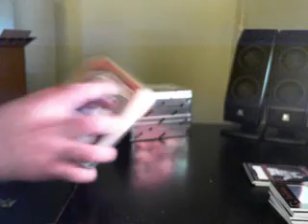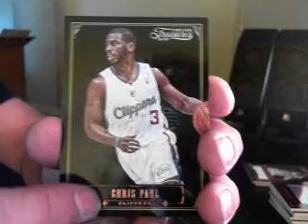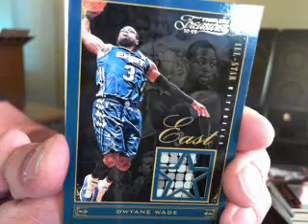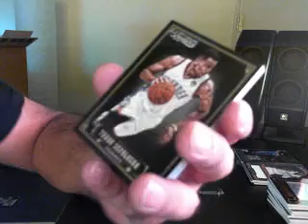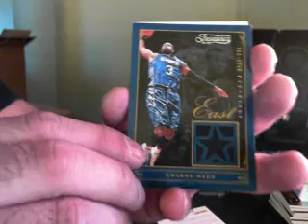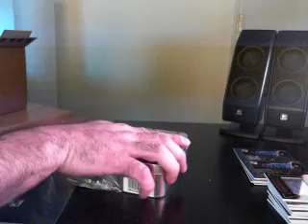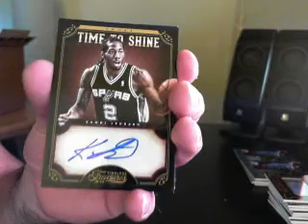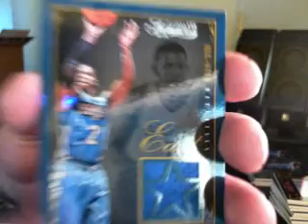2012 13 Panini Timeless Treasures Basketball 10 Box Case Break Part Cuatro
1. mrvasquez76    1. Cavs
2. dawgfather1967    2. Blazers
3. sirbitchesalot    3. Nets
4. Violetpetals38    4. Pacers
5. Kellybw    5. Lakers
6. fnzr2    6. Bucks
7. ZeRadRussian64    7. Warriors
8. sirbitchesalot    8. Rockets
9. douge3    9. Wizards
10. Lukedavidiuk    10. Grizzlies
11. EDizzle    11. Bobcats
12. MustacheHombre    12. Suns
13. mrvasquez76    13. Pistons
14. Slimzy69    14. Knicks
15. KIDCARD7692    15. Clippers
16. Pengages    16. Sixers
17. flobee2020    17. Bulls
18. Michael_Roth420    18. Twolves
19. rthite    19. Raptors
20. sirbitchesalot    20. Hawks
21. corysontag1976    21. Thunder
22. Adam15    22. Nuggets
23. Slimzy69    23. Hornets
24. Mastertrifecta    24. Celtics
25. daquestion4u    25. Magic
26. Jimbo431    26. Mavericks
27. kjrorn    27. Heat
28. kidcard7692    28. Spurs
29. inferno88    29. Jazz
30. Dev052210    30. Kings